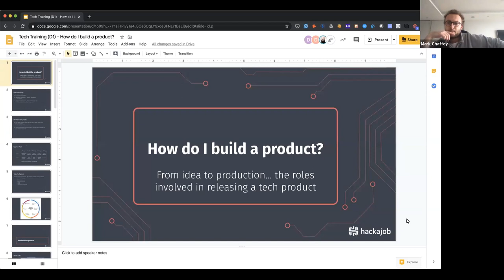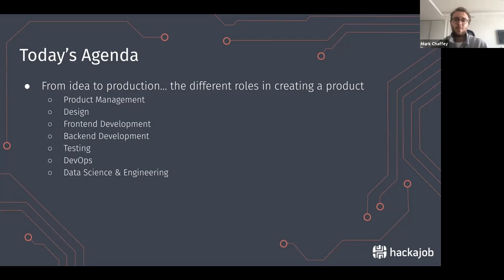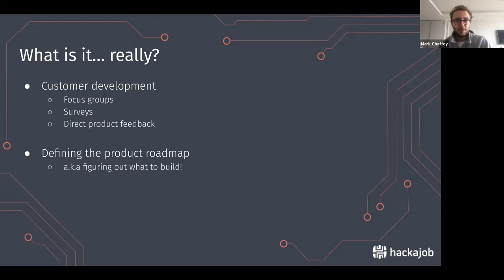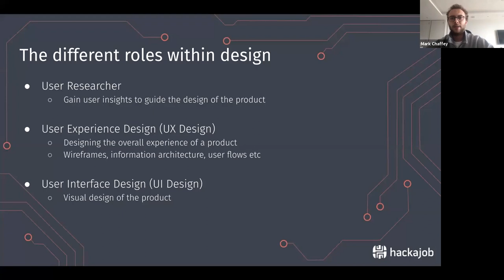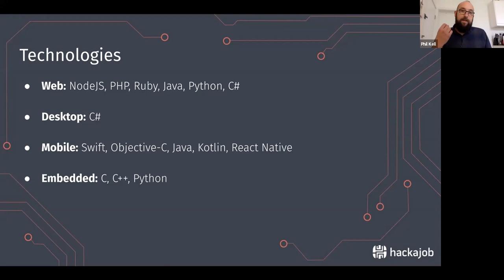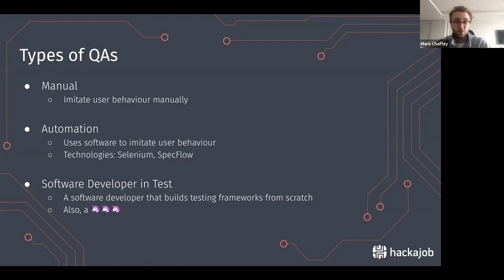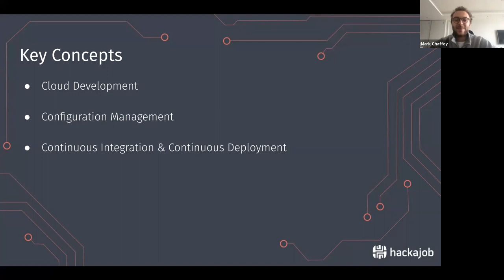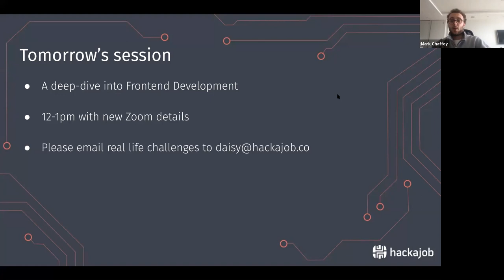Day 1: How to build a product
Hello and welcome to Tech Recruitment Training with hackajob!

For two weeks, we're going to be focusing on the ins and outs of technical recruitment. By the end of this short course you will have learnt everything from:

- Java VS Javascript: what’s the difference?
- The world of Software Engineering
- How Kubernetes is transforming the way
businesses deploy applications